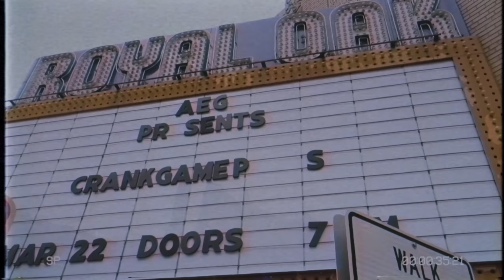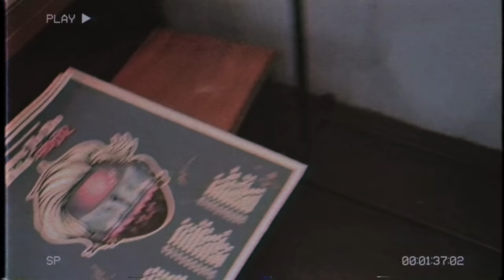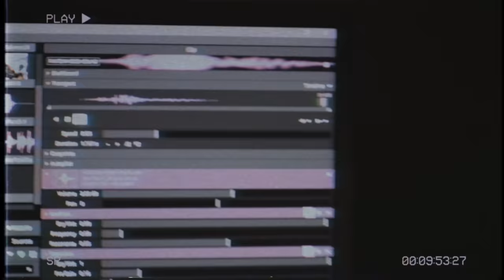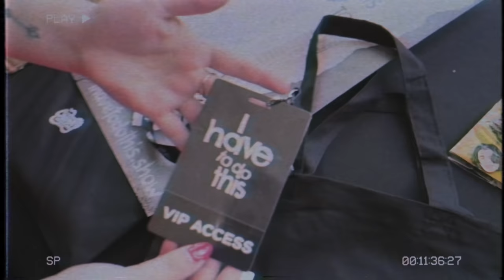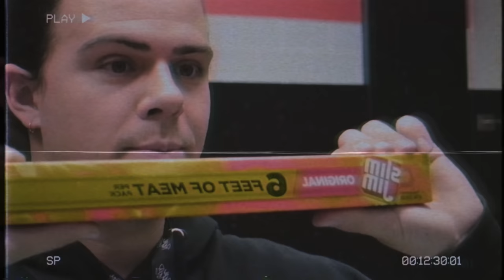this wasn’t supposed to be shown…